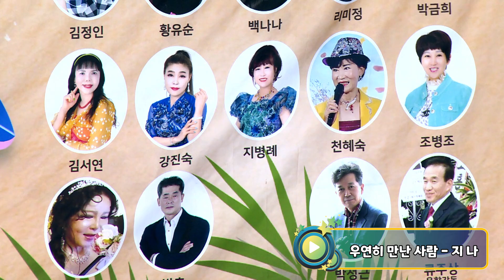가수 지나 - 우연히 만난 사람 (타이틀곡) 조미송 작곡가와 함께하는 음악여행 / 인천대공원 어울큰마당